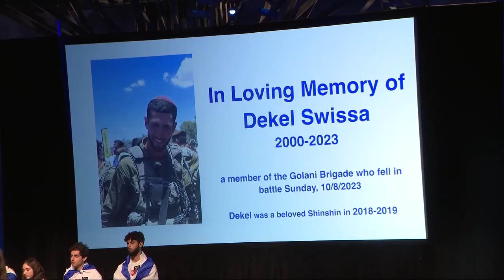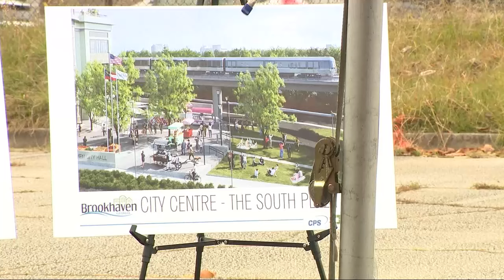The Georgia Gang - October 15, 2023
The Georgia Gang from October 15th 2023